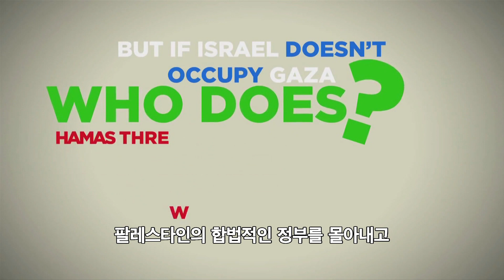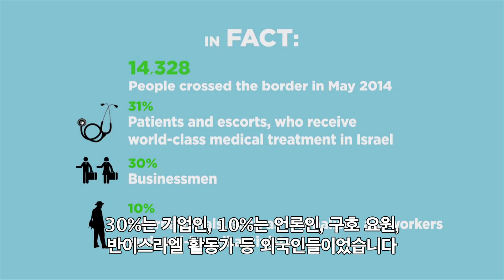[Brad TV] 이스라엘 ON 유투브 -"누가 가자를 점령하고 있는가?"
[Brad TV] 이스라엘 ON 유튜브 -"누가 가자를 점령하고 있는가?"

"누가 가자를 점령하고 있는가?"
이스라엘이 가자를 점령하고 있다고 생각하시나요?
이스라엘이 가자의 국경을 통제하고 있다고 생각하시나요?
사실은 그렇지 않습니다.. 오히려 이스라엘은 가자를 돕고있죠.
그렇다면 정말 가자를 점령하고 다스리고 있는 이들은 누구일까요?
함께 알아보시겠습니다